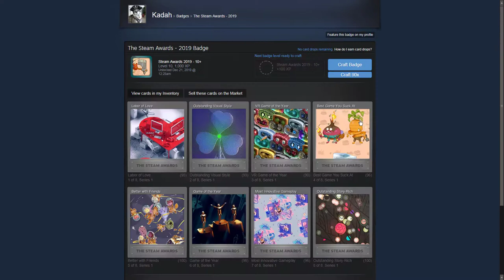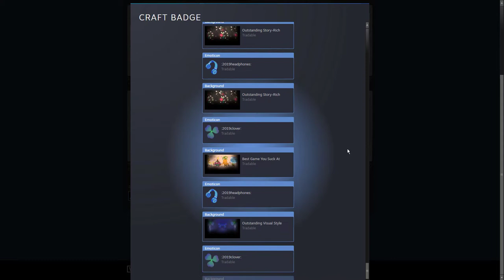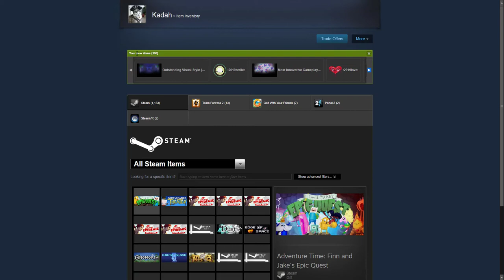Crafting 720 Winter Steam Sale 2019 cards, 90 badge levels in one click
I like the new "Craft Nx" button Valve added. Much better than the scripts we had to make for previous years.

Was tempted to buy even more cards, but the card crafting animation is capped, seems the same as 5x. This makes me sad.